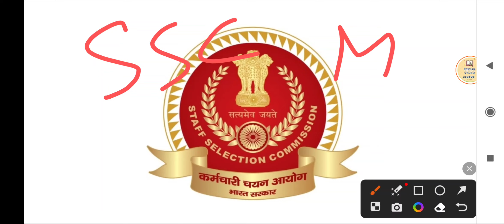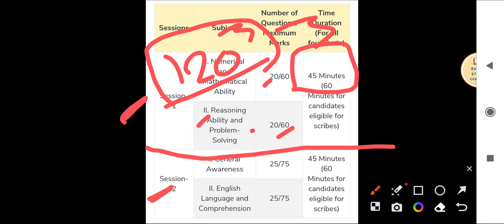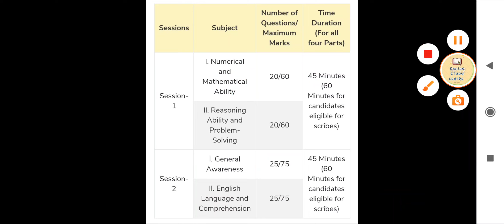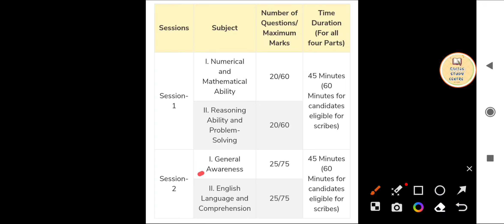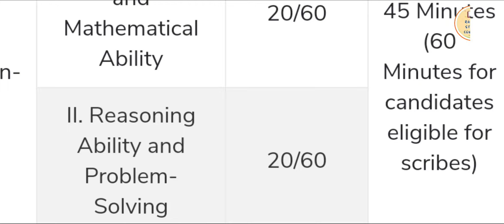SSC MTS 4 दिन पहले एडमिट कार्ड आएगा Admit card कब आएगा? SSC MTS जरूरी बातें|| full syllabus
SSC MTS Admit card कब आएगा? download|| SSC MTS जरूरी बातें|| full syllabus

SSC MTS Admit card download|| SSC MTS जरूरी बातें|| full syllabus|| SSC MTS admit card kab aayega